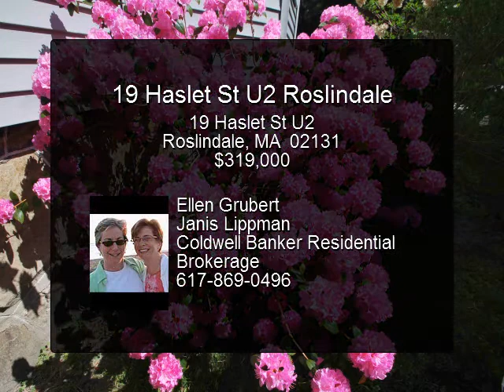19 Haslet St U2 Roslindale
Beautiful two Bedroom home just steps to Roslindale Village!